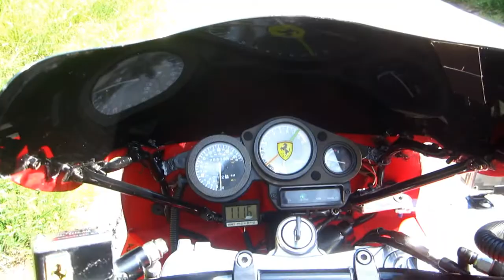FERRARI MOTORCYCLES 1000 CC FZR CONVERSION BY WINDY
A 26 year old bike that is still a lot of fun to ride.NEW EBC ROTORS WORKED OUT GREAT !